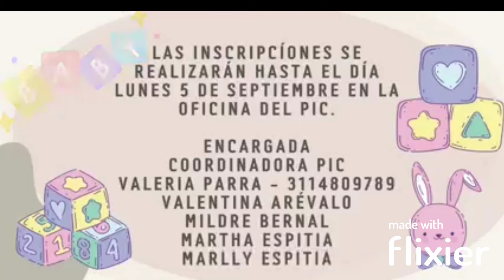Concurso Crianza Amorosa 2022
Concurso realizado por la Alcaldía Municipal Guayabal de Síquima y la secretaria de salud